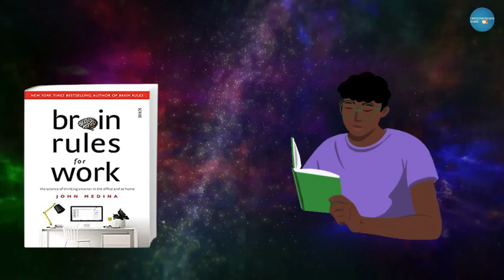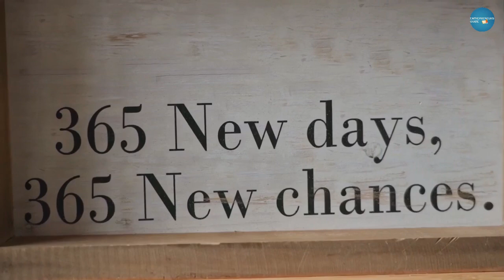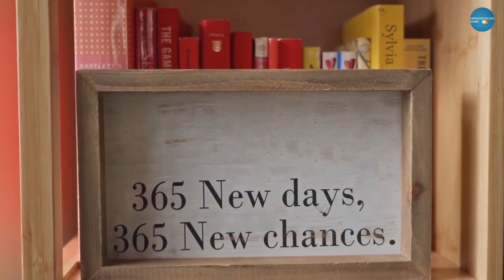BRAIN RULES Book Summary in Hindi by John Medina | Brain Rules जो आपकी Life बदल देंगे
BRAIN RULES Book (English)
BRAIN RULES Book (Hindi)
Smashtronics® - Collar Microphone for Recording YouTube/Instagram/Live

What makes an engaging presentation or a useful meeting? How can companies motivate and inspire people to do their best at work? Who are the most effective leaders?

Bestselling author and scientist Dr John Medina uses peer-reviewed research to answer the most important questions about the workplace today, providing answers that will help you get ahead.

The author of international bestseller Brain Rules, Medina here turns his expertise to the professional world, guiding the reader through what brain science and evolutionary biology have to say on topics ranging from office space and work―life balance to power dynamics and work interactions. He examines why taking breaks in nature during the workday improves productivity; how planning a meeting beforehand makes it more effective; why open plan isn’t a good office plan; how a more diverse team is a better team; why allowing for failure is vital to a company’s success; and much more.

Breaking down the science to practical applications that every reader can understand and benefit from, Brain Rules for Work is the essential guide to modern office life.